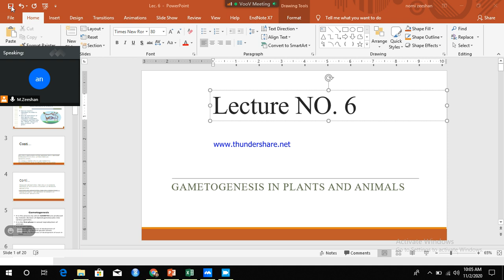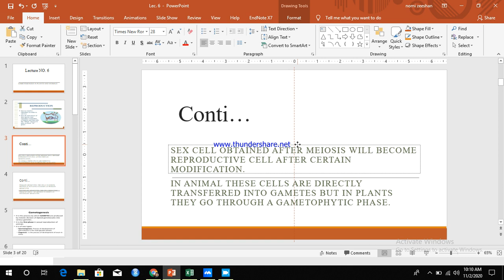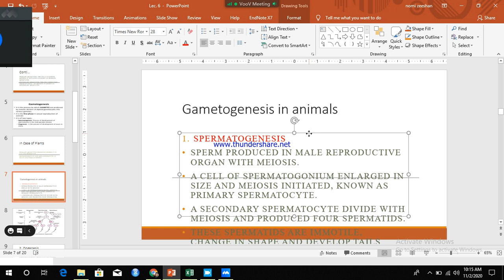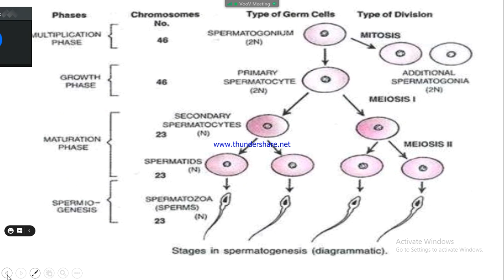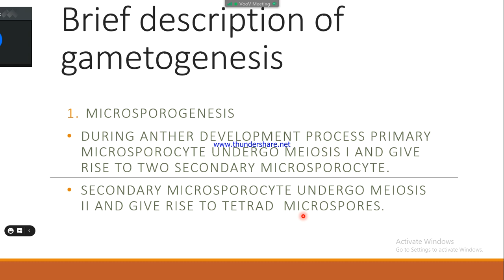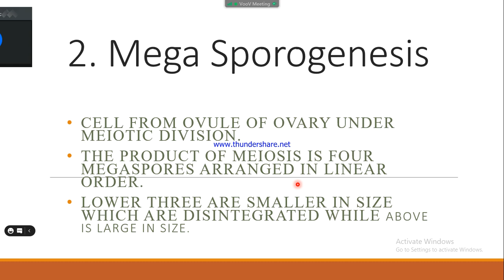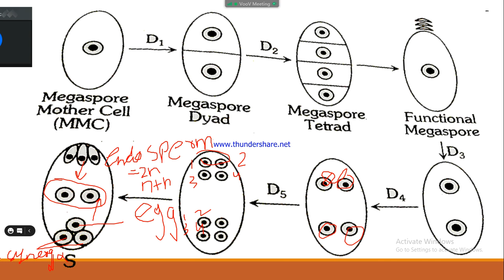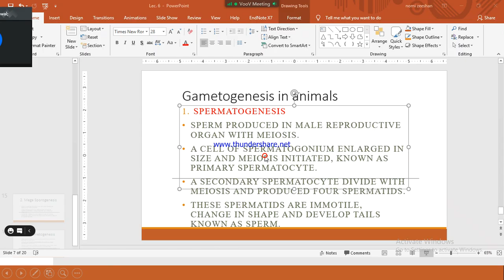Lec no 6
Gametogenesis in plant and animals